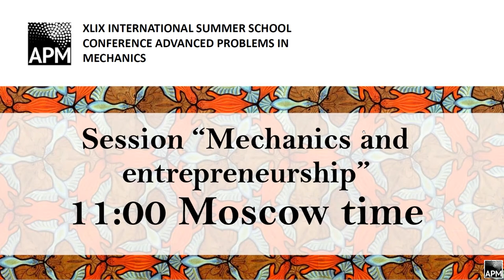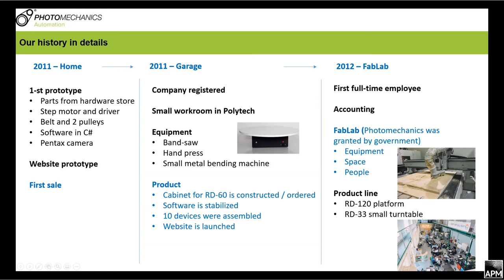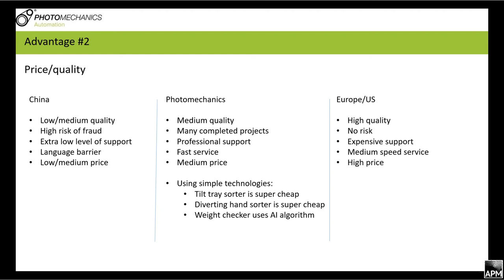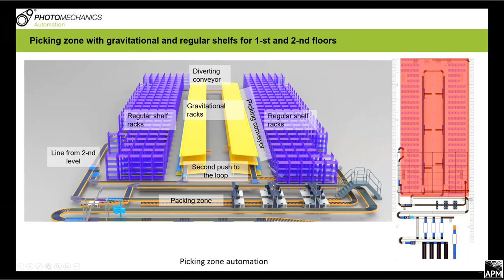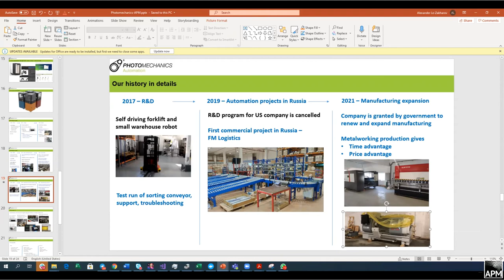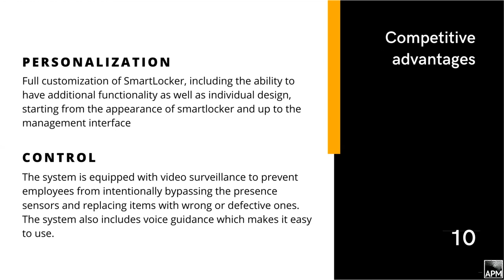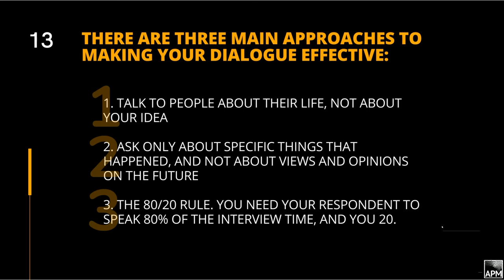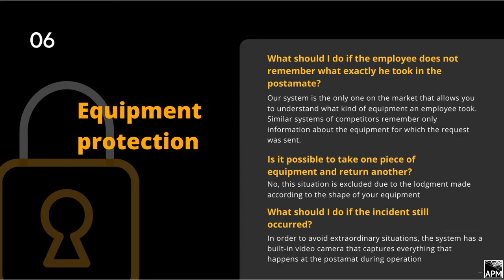Mechanics and entrepreneurship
Chairperson Sokolov Alexey

Le Zakharov A.
Photomechanics - history of success. Creating a manufacturing tech company in a competitive environment

Gusika N.
System SmartLocker and modern design thinking methods